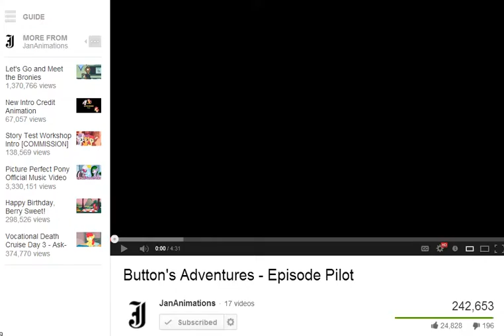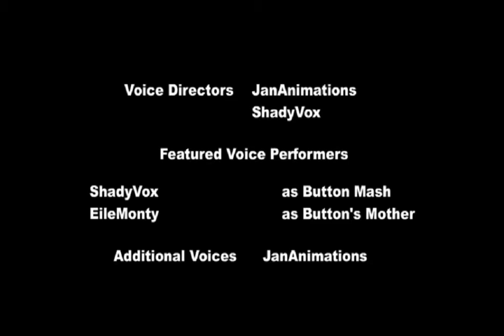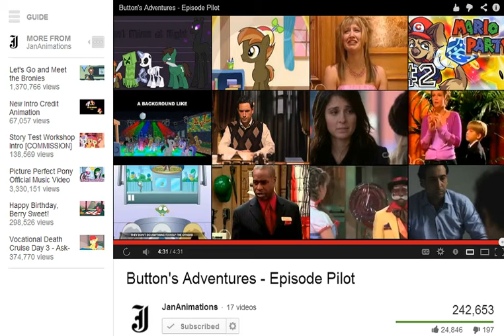Let's Watch: Button's Adventure - Pilot Episode